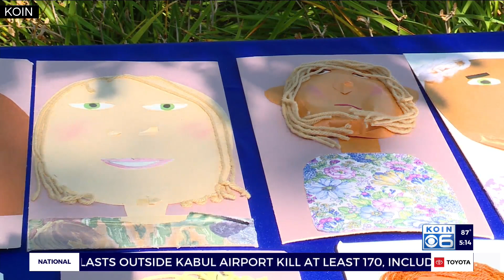TriMet unearths 1996 time capsule buried by Beaverton school